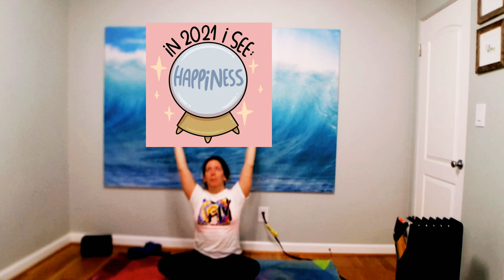Compass Pose Vinyasa 45 min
In this Vinyasa class you will stretch your hamstrings and try out some balancing, binding and try on Compass pose. A strap/towel or two yoga blocks might come in handy.